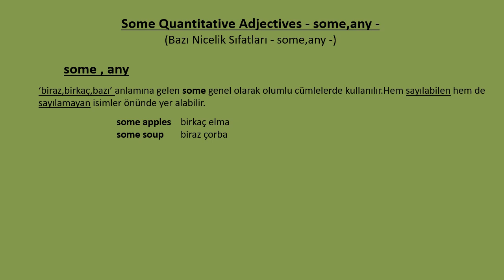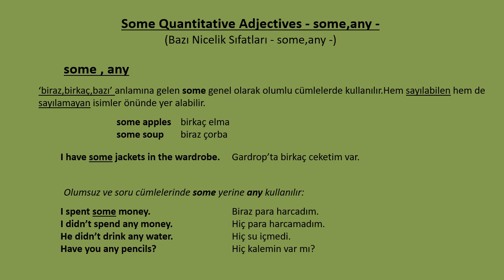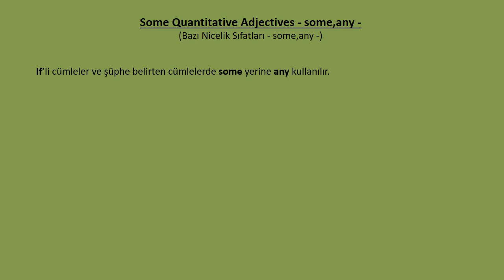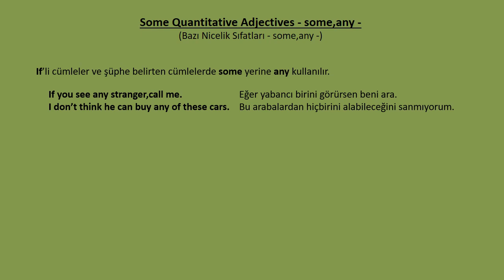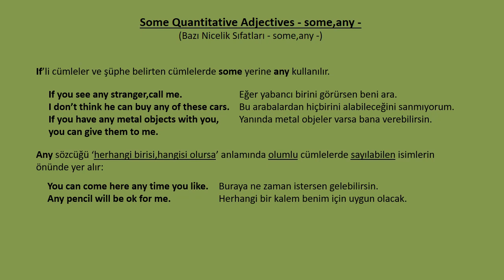Some Quantitative Adjectives * SOME and ANY * (İngilizcede Nicelik Sıfatları)